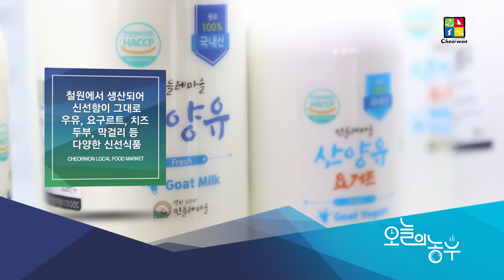철원특산물 직영 쇼핑몰 [철원 오늘의농부]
철원특산물 직영 쇼핑몰